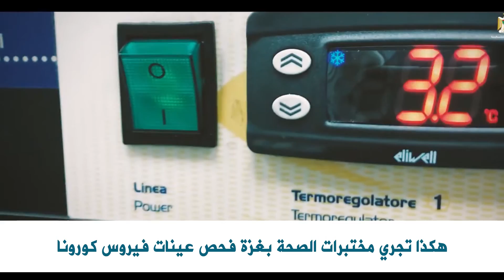هكذا تجري مختبرات الصحة في قطاع غزة فحص عينات فيروس كورونا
شاهد كيف تجري مختبرات الصحة بغزة فحص عينات فيروس كورونا في ظل الحصار المسترم على القطاع وشح الامكانيات الصحية وضعف الخبرات فهل تستطيع وزارة الصحة تخطي أزمة فيروس كورونا وانتشار كورونا